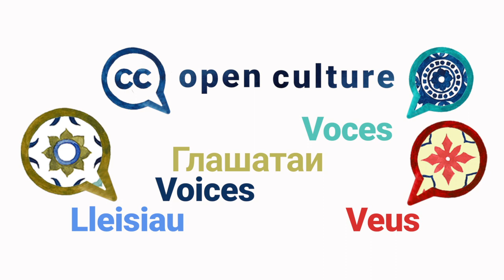Open Culture Voices Vlog Series: Ariadna Matas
Open Culture VOICES is a series of short interviews with open GLAM (galleries, libraries, archives, and museums) experts from around the world. The Open Culture Program at Creative Commons aims to promote better sharing of cultural heritage in GLAMs collections. With Open Culture VOICES, we’re thrilled to bring you various perspectives from dozens of experts speaking in many different languages on what it’s like to open up heritage content online. Our guest on this episode is Ariadna Matas, policy advisor at the Europeana Foundation in the Netherlands. Ariadna contributes to the management and development of the policies and frameworks of Europeana, Europe's digital library, with a strong focus on copyright, and supports their implementation throughout the Europeana Network. She coordinates the Europeana Copyright Community and the Rights Statements Consortium and is a member of the CC Global Network Copyright Platform, the NEMO Working Group on Digitization & IPR, the Libraries and IP Group of the Spanish Federation of Library Associations, and the Rights Statements Consortium Statements and Implementation Working Groups.

We asked all our guests the same questions:
1️⃣  What are the main benefits of open GLAM?
2️⃣  What are the barriers?
3️⃣. Could you share something someone else told you that opened up your eyes and mind about open GLAM?
4️⃣. Do you have a personal message to those hesitating to open up collections?